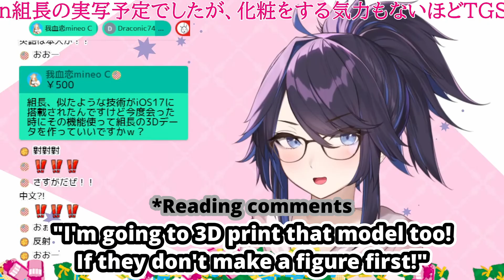Kson On Her 3D Model For 'Like A Dragon 8' (Kson) [Eng Subs]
Kson describes how her 3D model for 'Like A Dragon 8' was done...

● For more:
【TGS2023】決めたぜランウェイ！最高のステージの裏側【kson組長 】

Thanks to JoshuaTapioca, Keowin and Brunom for TL checking!